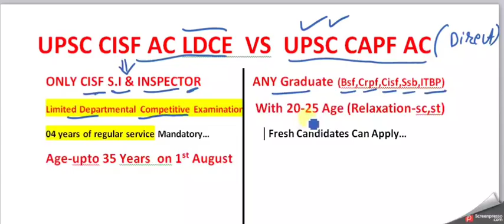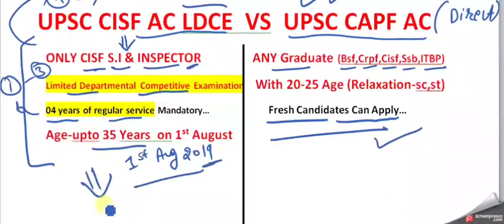UPSC CAPF AC V/S UPSC CISF LDCE AC EXAM COMPLETE INFORMATION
In tgis video i told about the major difference between both exams and some details about the Exam